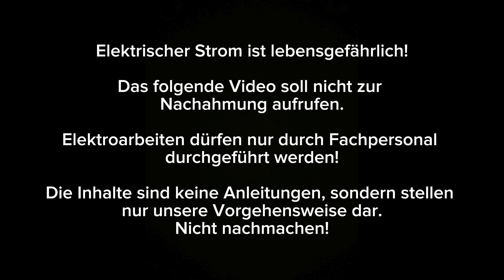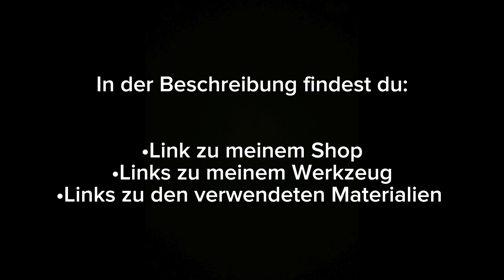VERMEIDE diese FEHLER beim Anschließen eines Schutzkontaltsteckers!!!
Hier verwendet:
-Crimpzange:               (siehe Oben)
-Abisolierzange:           (siehe Oben)
-Kabelschere:               (siehe Oben)
-Kabelmesser:              (siehe Oben)

*Die Links stammen aus dem Amazon PartnerNet